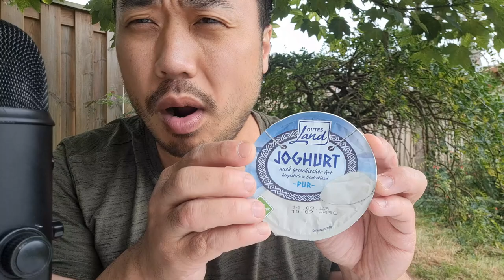Chinese ASMR - Plate Licking Greek Yoghurt + Countdown From 200 To 0 GONE WRONG [ENG Subtitles]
In this Chinese ASMR video I'm plate licking Greek Yoghurt and I'm doing a count down from 200 to 0 to produce eating sounds. The video is included english subtitles.